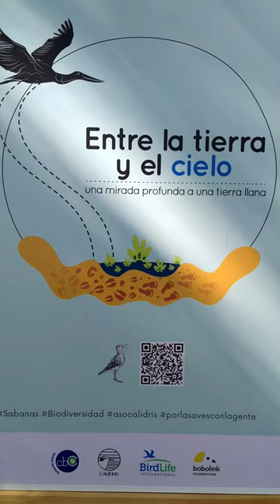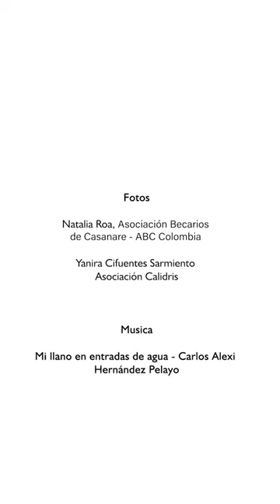Nuevas Narrativas para Sabanas Inundables "Entre la Tierra y el Cielo"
Diversas voces unidas para resaltar la importancia de las sabanas inundables.
Enero 27 de 2024 Yopal, Casanare - Colombia